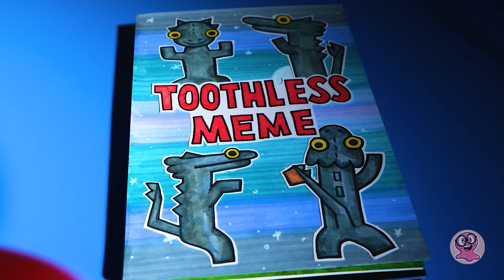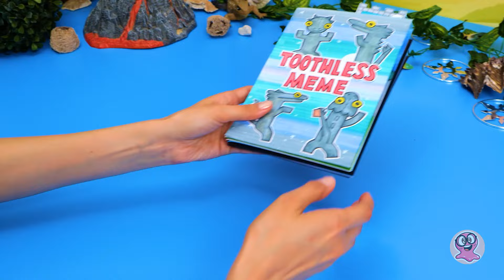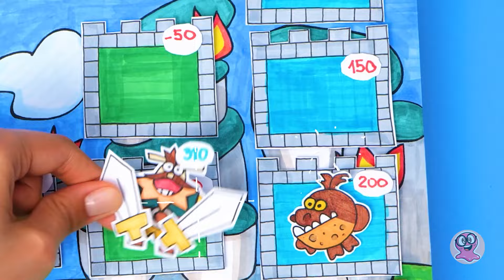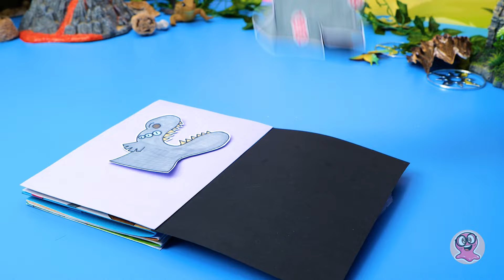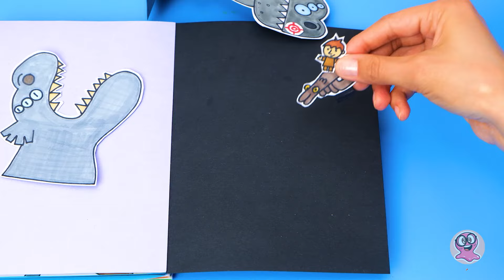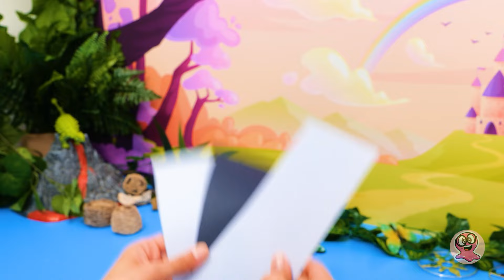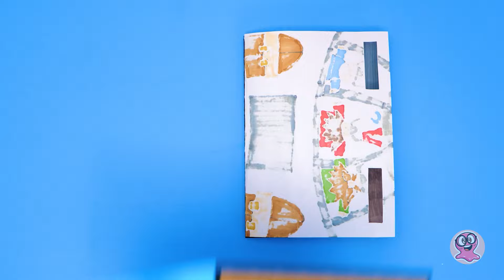簡単DIYしかけ絵本🐉 トゥースレスにエサをやって、ドラゴンのパズルを解こう 🤩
みんな、こんにちは！ドラゴンアドベンチャー映画は好きですか？もしそうなら、楽しいことが待っていますよ！今日、サムは壮大な冒険に出かけます。そして何を見つけたと思いますか？ドラゴンがいっぱいの宝のプレイブックです！そして、誰がその中にいるかというと、「ヒックとドラゴン」のトゥースレスです！かっこいいですよね？さあ、この素晴らしいプレイブックを一緒に楽しみましょう！

最初の見開きページでは、スリリングなアドベンチャーバトルゲームをします！とても楽しいですよ！次のページでは、巨大なドラゴンやたくさんの素晴らしい生き物に会えます！そして、トゥースレスを見つけて、美味しい魚を食べさせます！でもそれだけではありません。パズルも解くんです！岩の下に隠れている生物を見つけたり、戦ったりする挑戦が詰まった見開きページがもっとあります。このプレイブックは終わりなき楋楋みと冒険でいっぱいです！

でも待ってください、まだこれからです。クラフトの時間です！自宅で自分だけのドラゴンプレイブックを作る超簡単なチュートリアルに挑戦しましょう！そして、素晴らしいDIYの楽しみがいっぱいの当チャンネルの購読ボタンを忘れずに押してください。私たちのチャンネルは、あなたのために作られた工作冒険でいっぱいです！